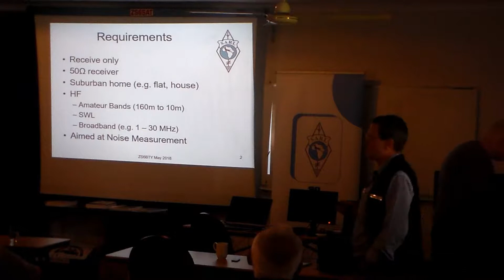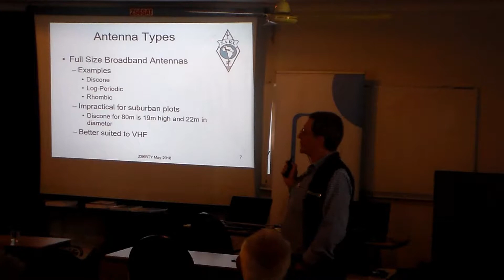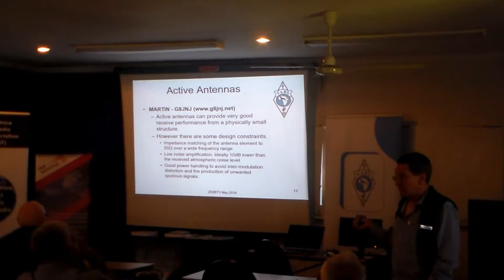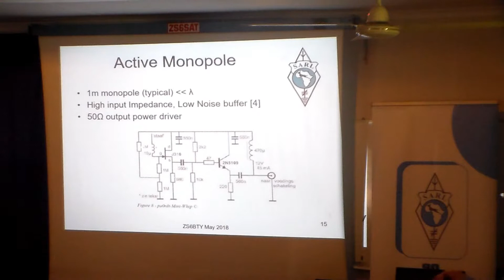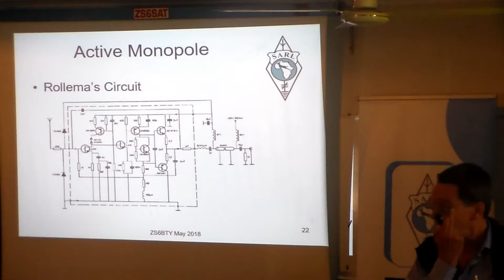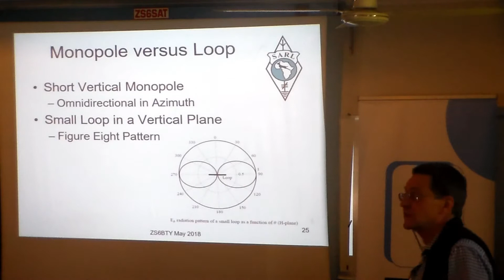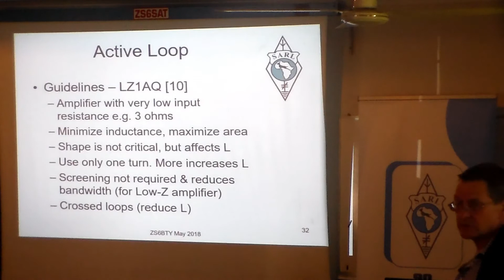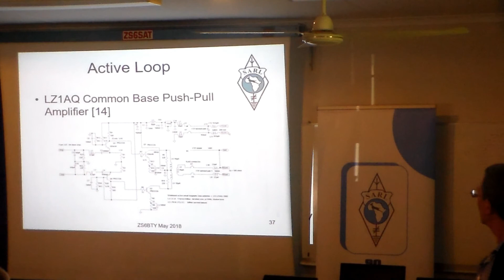SDR workshop. 5 May 2018. Antenna selection at NARC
Antenna selection for the HF noise project.
We needed to select a an antenna that would be omnidirectional and flat bandwidth for the hole HF Band.